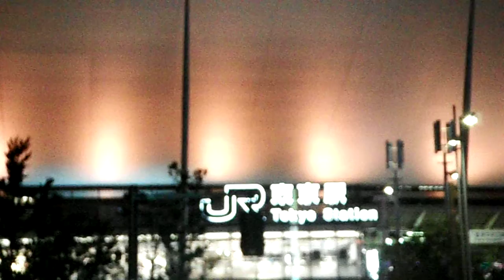DSCF3635東京駅グランルーフ20150805ビール色ライトアップ